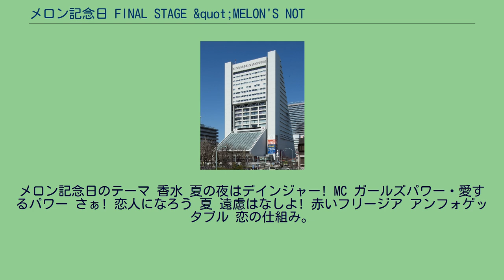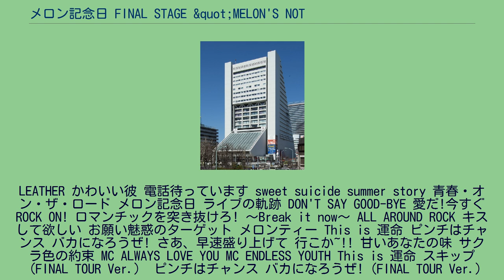メロン記念日 FINAL STAGE &quot;MELON'S NOT DEAD&quot;